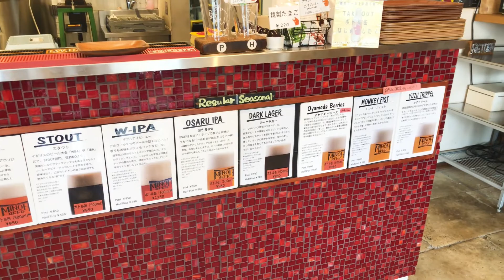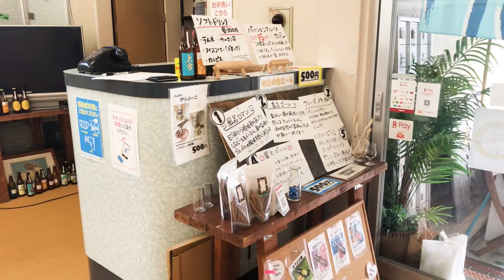【1日1杯クラフトビール生活】クラフトビールめぐり関西編 3日目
普段はクラフトビールにハマったとある男が、
毎日クラフトビールを飲み比べています。
その他にもできたてのクラフトビールを求めて、
現地を訪れる旅行、ブルワリー訪問を行っています。
今回はビール旅行記第17弾、関西へ向かった際の模様です。
最終日の3日目は大阪の箕面ビール直営店のWAREHOUSEさん、上方ビールさんへ訪問。
その他ご当地グルメを堪能しました。
皆様の旅行のお役に立てれば幸いです。

企画・編集/呑助